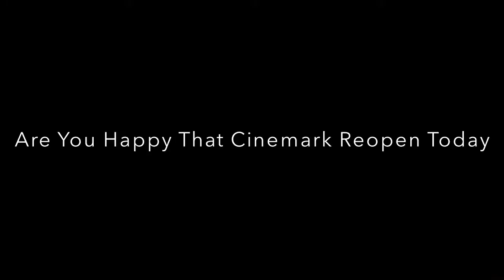Question #1669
Hell Yessssss!.